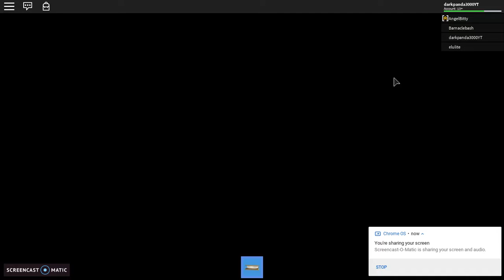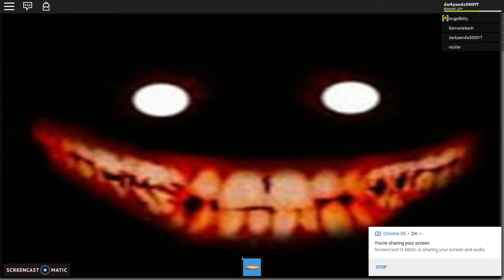Roblox camping 2 secret ending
secret ending in camping 2!